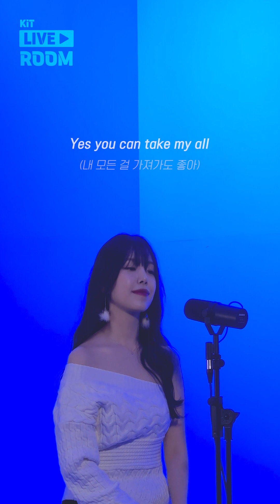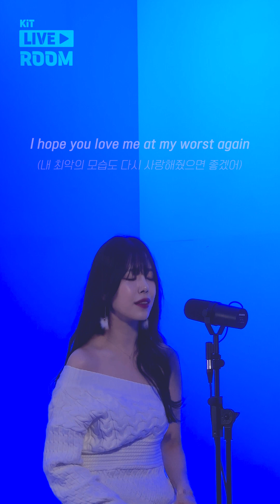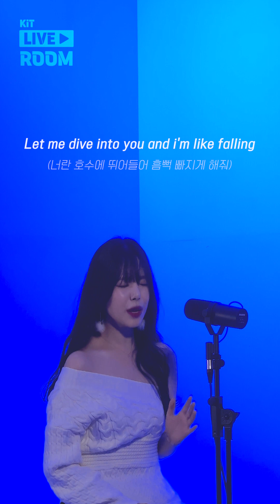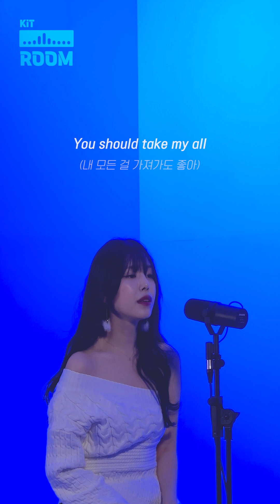[KiT Live Room] 고운 - Hey Babe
'진심은 한 발짝씩 더 느려서 그때 전하지 못했던 말 얘기하고 싶었어'

Executive Producer 이림
Film Editor 황긍준
Art Designer 권용후

KiT ROOM @KiTbetter